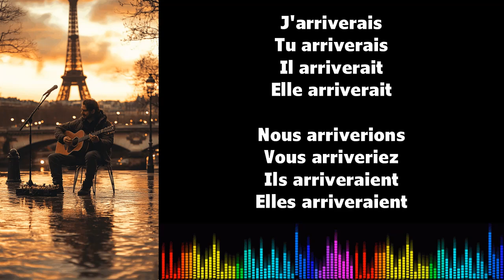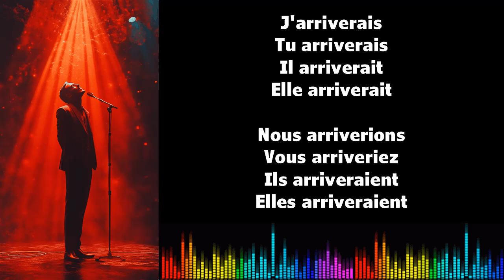♫ Imparare il francese ♫ Coniugazione I ARRIVER I Conditionnel Présent